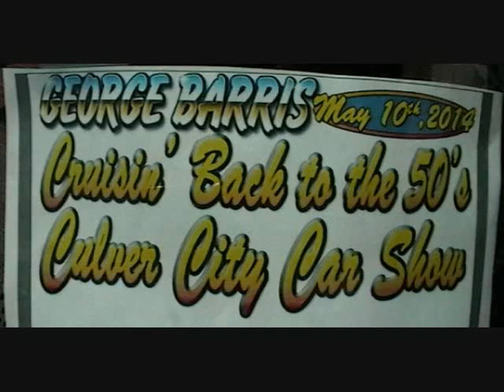1950s Cars At The 2014 Culver City Car Show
Some of the many cars from the 1950s at the 2014 Culver City Car Show in Culver City, California.